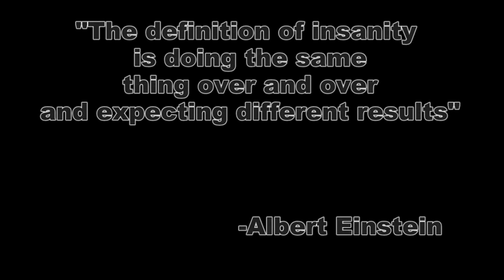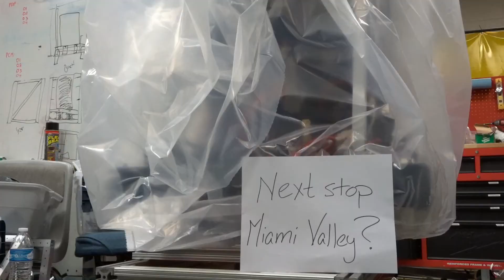Team 1466 Robot Reveal 2018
We're pretty sure this is how you make robot reveal videos.